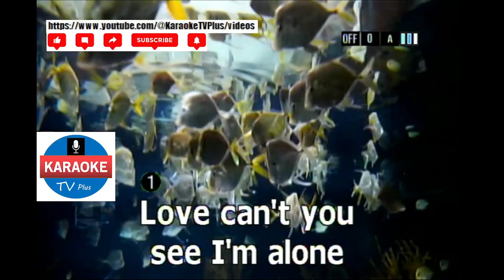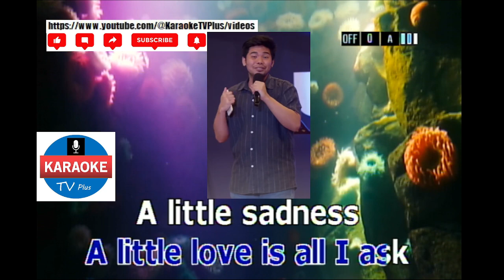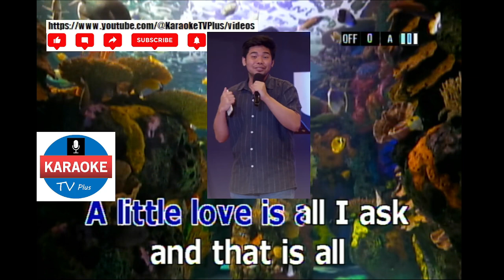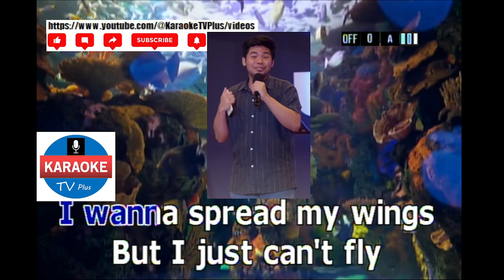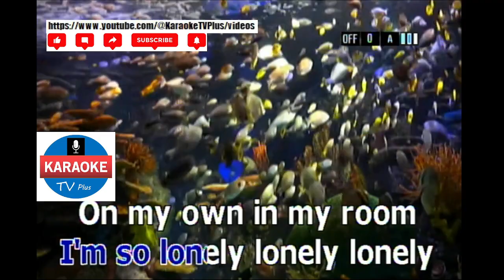OCEAN DEEP - CLIFF RICHARD (KARAOKE)